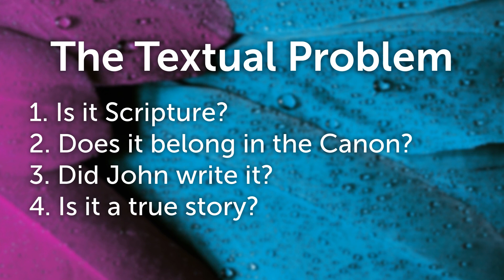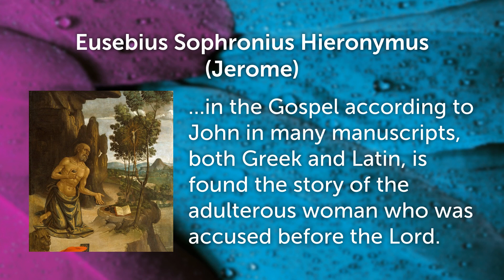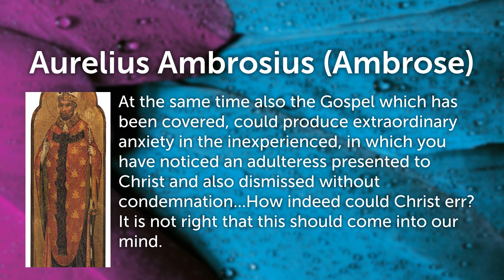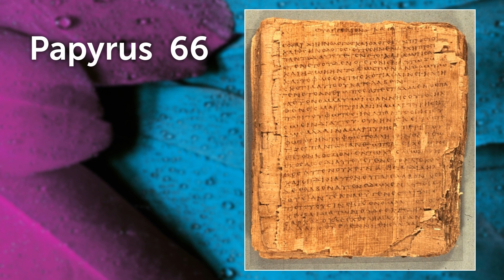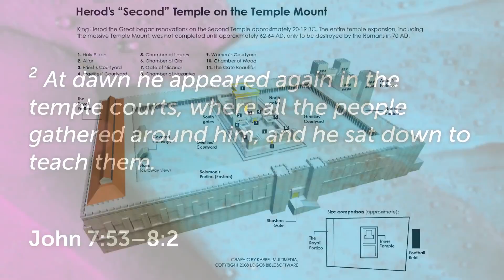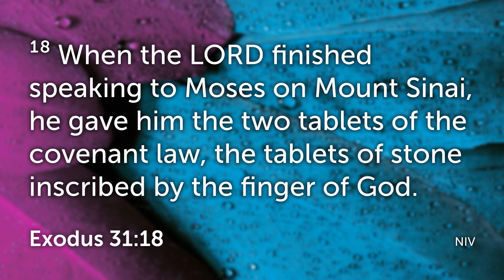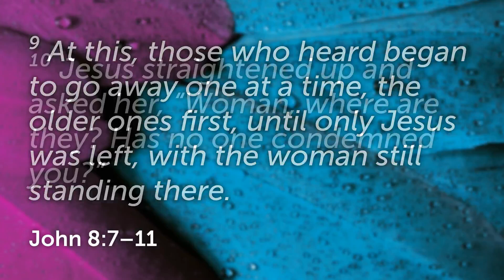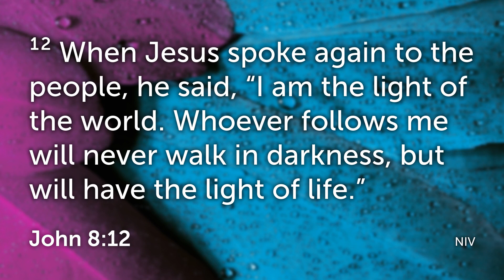John 7:53-8:11 The Woman Caught in Adultery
A study from the Gospel of John 7:53-8:11.